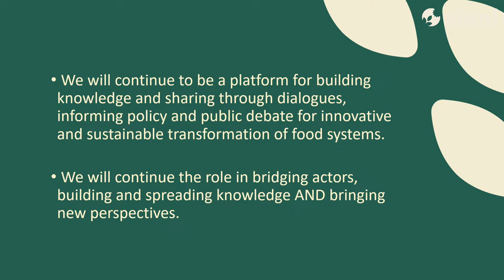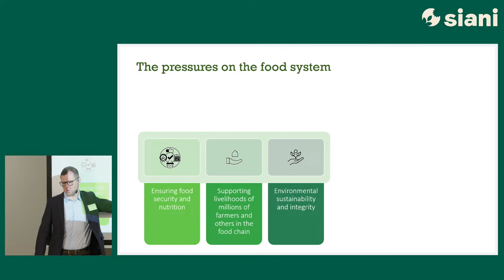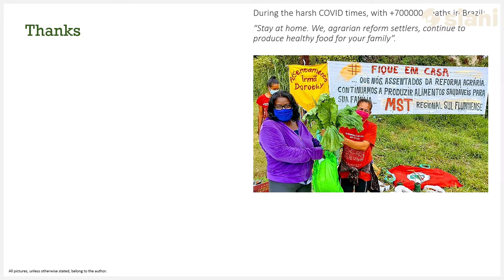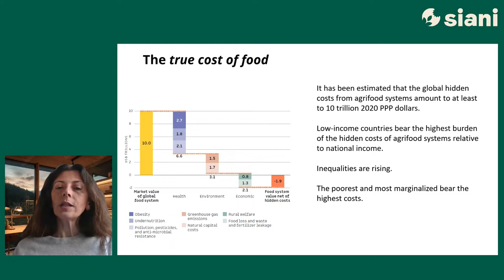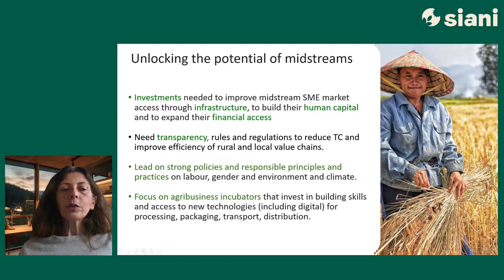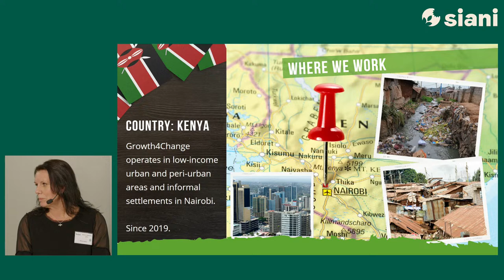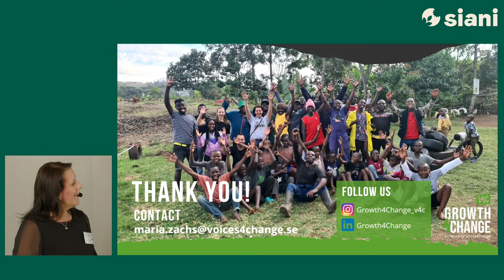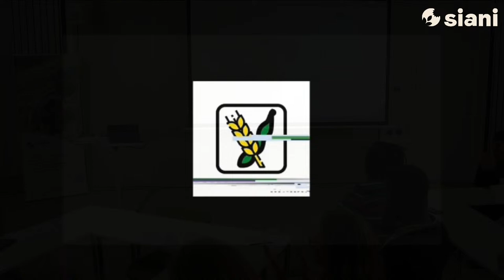SIANI Annual Meeting 2024 Part 1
The SIANI Annual meeting focused on the impact of rapid urbanisation on food systems, particularly in urban, peri-urban, and  in rural areas. This is a critical issue as it carries significant implications for food systems’ management, evolution, and performance. Addressing urban food issues is an essential aspect of an integrated urban-rural development agenda, as it contributes to multiple outcomes crucial for meeting our growing population’s needs.

Follow SIANI!